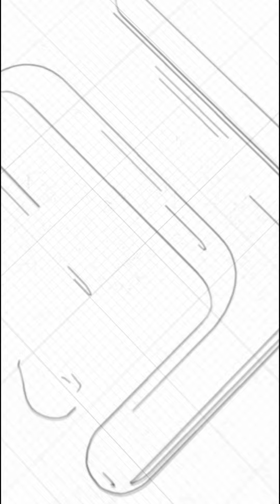Mesem Ngguyu | Ustadz Abul Aswad Al Bayaty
PITUTUR KESAENAN
" Mesem Ngguyu "
Ustadz Abul Aswad Al Bayaty
"Sapa wongé mlaku ana sa nduwuré dalan kanggo NGANGSU KAWRUH, bakal digampangaké kanggo dhéwék'é dalan tumuju marang swarga"
HR. Muslim No.2699
Mangga sami dipun gethok tularaken pawartos punika marang sanak sedhérék lan mitra pitepangan ...
Matur nuwun ...
Mangga sami midhangetaken piwucal agami islam arupi : fatwa, wewarah kesaenan, pitutur luhur para ulama, rekaman pengajian para kyai lan sanesipun lumantar channel  : NGANGSU KAWRUH